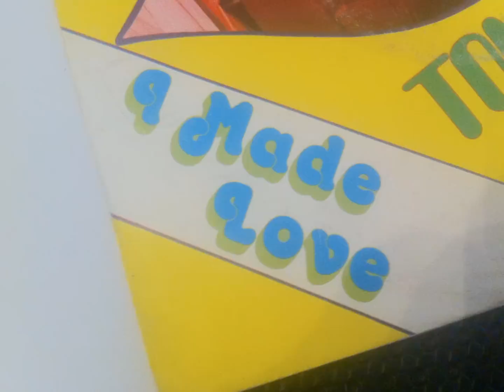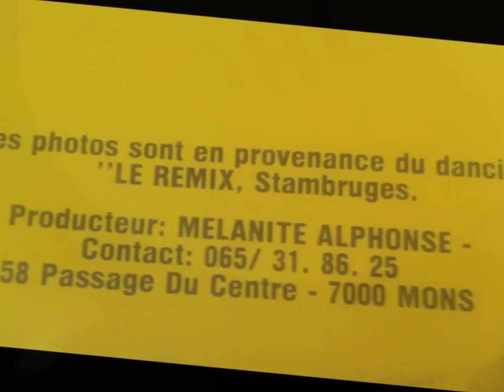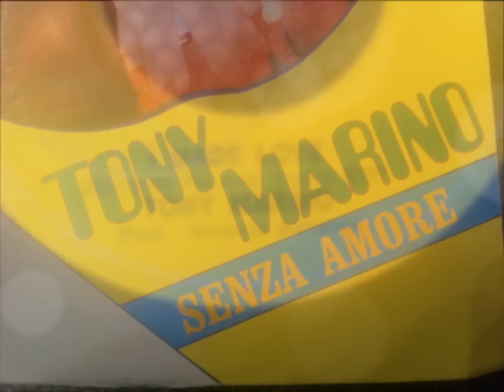TONY MARINO & MELANITE ALPHONSE , I Made Love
Seize tonnes   ,   sixteen tons